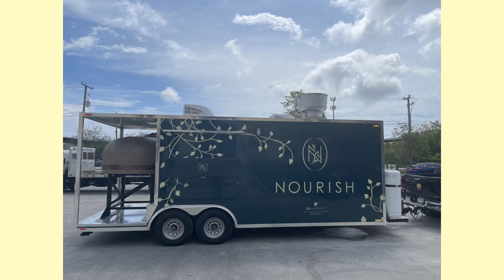JW Marriott San Antonio | 3rd Trailer built by Concession Nation for the Marriott Hotels.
3rd Trailer built by Concession Nation for the Marriott Hotels. This one is an 8x22 brick oven pizza trailer! Do you want a wood fired pizza trailer or any other style food trailer or food truck?